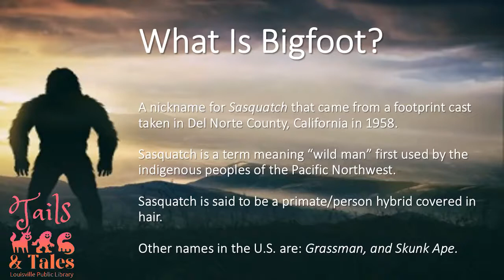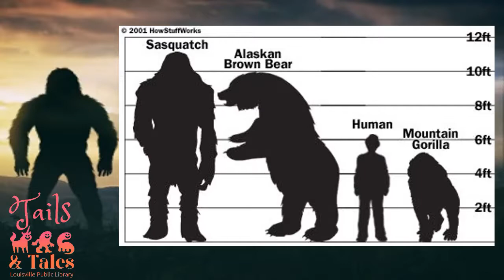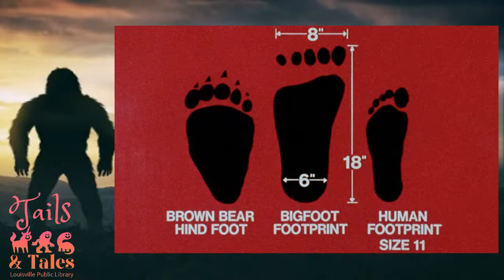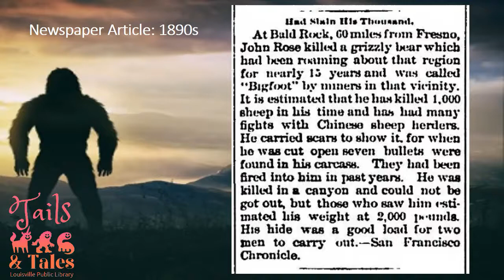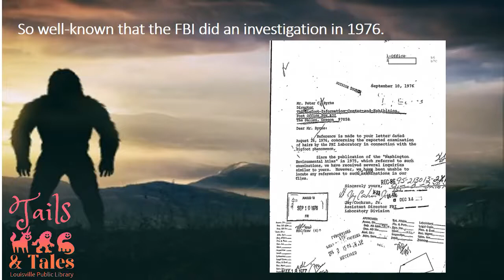SRO Adult Bigfoot Info 6/30/2021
Welcome to our Summer Reading program. This year's theme is Tails & Tales and we will be focusing on Cryptids! In this video, Ms. Tracey will guide you through some really interesting information and history all about Bigfoot. Be sure to pick up your grab bag at the Library and complete this week's challenges. If you haven't signed up yet for our Summer Reading program, please visit our or give us a call at . Weekly Incentive sheets with each week's challenges are available at the library and on our website. Grab bags are available every week June 7th - August 6th for children, teens, and adults.